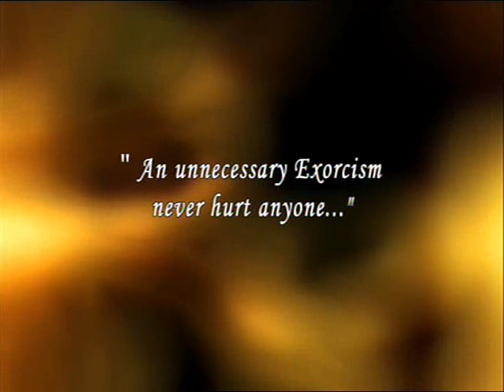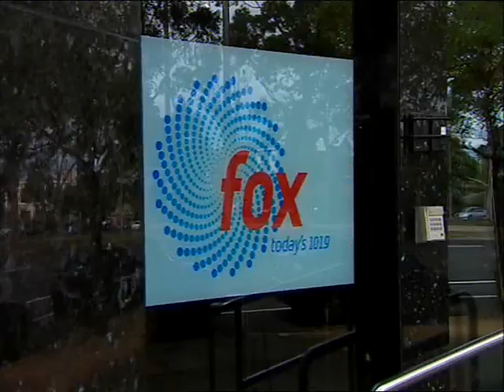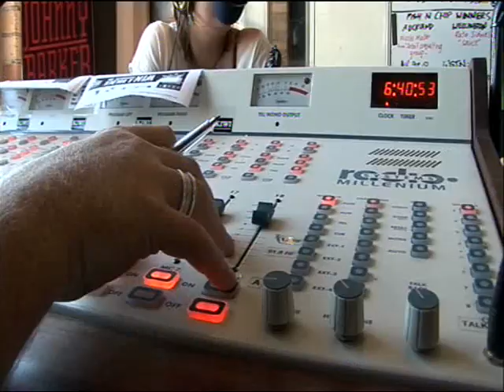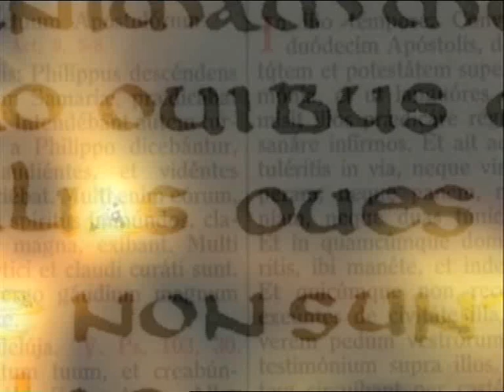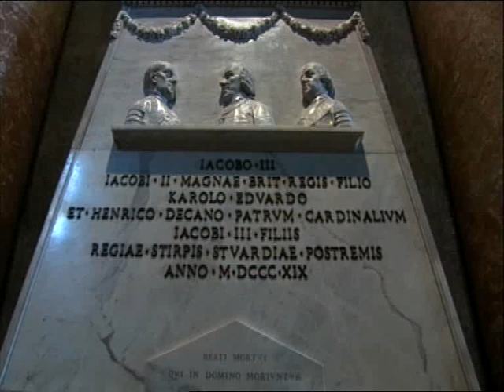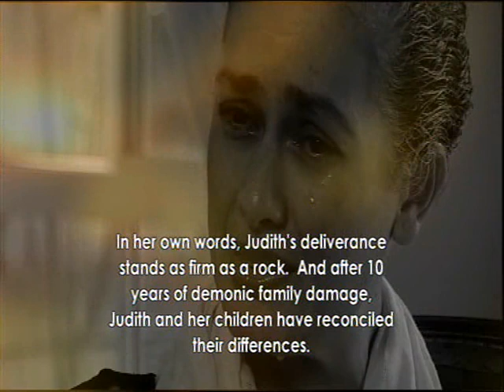The Devil Inside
A modern day look at Exorcism through the eyes of the Vatican's Chief Exorcist and U.S. fundamentalism